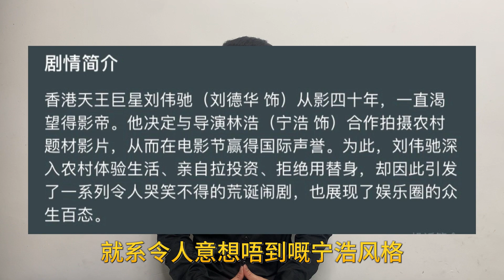刘德华 获多伦多影展特别贡献奖，勉励勇敢选择，努力奋斗#娛樂 贾晓晨难忍樊少皇粗心，每日想杀夫百次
刘德华是香港最受欢迎的艺人之一，给我们带来了很多的作品，曾获得三度香港最佳男主角奖，两次金马奖最佳男主角奖，演技备受肯定、这次的多伦多国际电影节上，更是获得了特别贡献奖，令他感悟十分